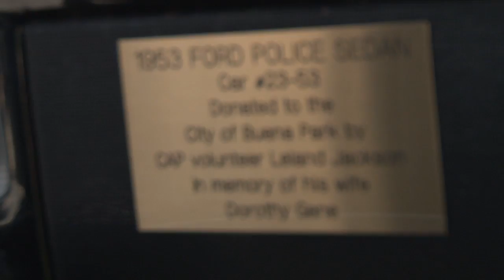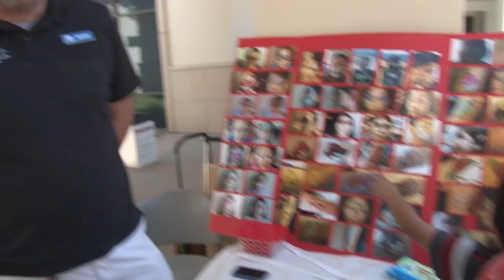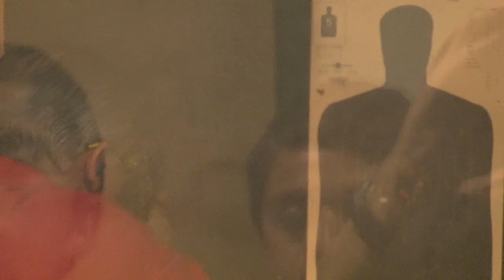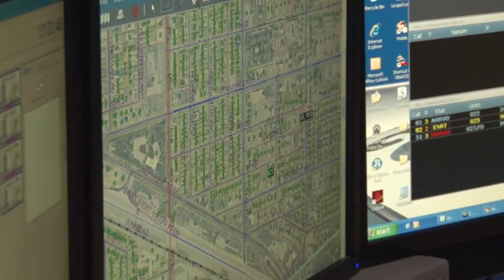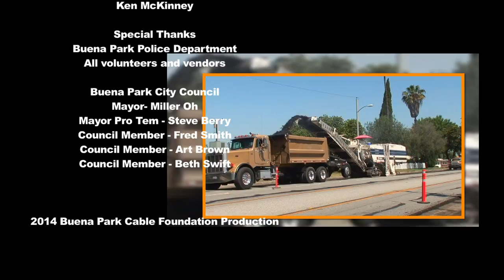BPPD & City Hall Open House 2014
Join Carlos Franco at the Annual BPPD and City Hall Open House. Check out some of the displays, take a ride in a police car, tour the Buena Park Jail, and see some police explorer and SWAT team demonstrations. Let us know what you think.